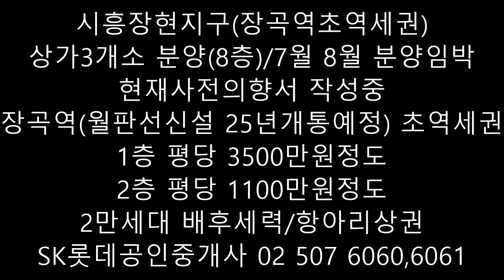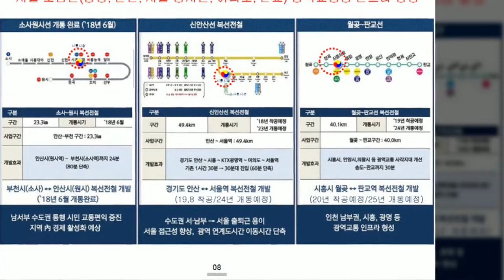시흥장곡역 초역세권 상가투자! 7월분양, 3개상가(8층),1층3500만원, 2층 100만원, 장현/연성지구 2만세대, 정다운공인중개사사무소 010 5015 7431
■ 시흥 장곡역(월판선 예정)초역세권 상가투자! 7월 8월 분양임박
  지금 사전의향서 작성중, 3개소 상가(8층), 1층 평당 3500만원  2층 평당 1100만원, 장현지구, 연성지구 2만세대, 항아리상권
 ● 장곡역(월판선 신설역 25개통예정) 초역세권 3개소 상가현황
  ★위치:장곡역 출구바로앞부터 2분내 상가 8층건물위치
  ★배후:총 2만세대, 항아리상권(시흥장현지구 1만세대+연성지구 1만세대)
  ★진행:7월, 8월중 센터,중앙,메디프라자 분양예정/21년 완공예정
   ※초역세권 상가 우선선점이 관건
  ★상가 : 전용률 57% / 층고 5.5미터정도
      (1.2층 상가 층고 나누기허용/20년 9월시행/층고구분 불법아님)
  ★분양가(평당/조정가능)
   ▶1층(3500만원정도),2층(1100만원정도)
   ▶3층(1000만원정도),4층(950만원대)
   ▶5층-8층(850만원대)
  ★상가내용
   ▶25-2(메디프라자/지상8층/전용율 57%):장곡역 초역세권(출입구바로앞),병원위주 운영
   ▶24-1(센터프라자/지상8층/전용율 57%): 장곡역 1분내
   ▶24-3(중앙프라자/지상8층/전용율 57%): 장곡역 2분내(코너자리)
 ● 교통 / 입지
  ★배후:총2만세대,항아리상권(시흥장현지구 1만세대+연성지구 1만세대)
  ★장곡역 신설역:25년 개통예정/월판선 / 국책사업이기 때문에 반드시 사업               진행
  ★시흥시청역 한정거장:트리플역세권(서해선현운행,신안산선 24년개통,월판선 25년개통)
  ★연성2지구 1만세대(2600세대 임대아파트위주 건축중, 기존 5000세대 20년전 기존아파트)
  ★시흥 장현지구 1만세대 건축중 : 입주예정(20년,21년.23년)
 ● 장곡역 주변 연성2지구 아파트현황(소액투자 가능 1억후반-2억중반/전세가율 높음 70%)
  ★연성2지구(10,000세대):기존아파트 5300세대+입주물량 4726세대(민간+임대)
  ★숲속마을벽산임광1단지아파트:1246세대(도보 5분 역세권)
  ★진말대우우성아파트:640세대(도보 2분역세권)
  ★진말삼환한진아파트:799세대(도보 3분역세권)
  ★연성대우3차아파트:518세대(도보 2분역세권)
  ★매꼴마을삼성아파트: 574세대(도보 9분역세권)
  ★숲속마을2단지아파트:856세대(도보 8분역세권)
 ● 월판선(18년 고시 / 21년 착공 / 25년 개통)
  ★ 월곶 - 판교 : 장곡역 포함
  ★ 급행 EMU(시속 270) : 송도-시흥-광명-인덕원-판교
  ★ 시흥 월곶-판교 : 30분 소요
  ★ 국책사업(40.3KM/2조 4016억) : 무조건 공사진행
  ★ 월판선은 동서간선철도망중 일부/완성후 판교-강원 1시간 50분 소요
  ★ 광명시흥테크노밸리(학온역 예정)-판교(판교테크노밸리) 유입인구 많음

● 장곡역(시흥 장곡동 장곡중학교,진말초등학교 바로앞 사거리)
  ★ 시흥 장현지구내 장곡역,시흥시청역,능곡역 있음
  ★ 장곡역 : 월곶-판교선 신설역(21년 착공 / 26년 완공)
  ★ 시흥시청역(한정거장) : 트리플역세권
     (서해선 완료, 신안산선 24년 완공, 월판선 25년 완공)
  ★ 능곡역 : 서해선, 신안산선 더블역세권
  ★ 장현지구(18,839세대 / 48,000명 인구수) /
     올해 4월부터 입주시작(동원로얄듀크아파트)
  ★ 장곡역주변아파트 연성지구 개발로 인한
     1999년도 아파트 대부분
  ★ 장곡역 주변 학세권(초등 2개, 중등 2개, 고등 1개)
  ★ 다양한 평수 저평가된 아파트 다수있음(소액투자 좋음)
  ★ 시흥 장현지구 천지개벽할곳(좁은 택지지구안에 역 3개)
     시흥시청역 트리플역세권
  ★ 시흥장현지구 분양된아파트 웃돈 호가 2억-2.5억 형성
     (제일풍경채 센텀, 금강펜티리움 센트럴파크 등)
 ★ 늘 행복하시고, 늘 건강하시고,
   늘 하시는 모든일들이 잘되기를 기원합니다!
    꼭 부자되십시요!